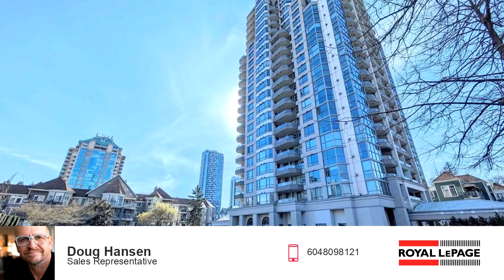Condos for sale - 2002 3070 GUILDFORD WAY, Coquitlam, BC V3B 7R8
Introducing a stunning 20th-floor residence boasting over 1200 square feet of luxurious living space with captivating views of Lafarge Lake. This meticulously crafted 2-bedroom, 2-bathroom condominium offers an unparalleled lifestyle in the heart of convenience. Nestled close to SkyTrain stations, shopping centers, esteemed schools, and serene parks, including Douglas College, this property ensures both comfort and connectivity. Enjoy the epitome of urban living with breathtaking vistas and a plethora of amenities right at your doorstep. Contact your realtor and book a private showing today.

Bedrooms: 2
Bathrooms: 2
Square Feet: 1217
Price: $849,800